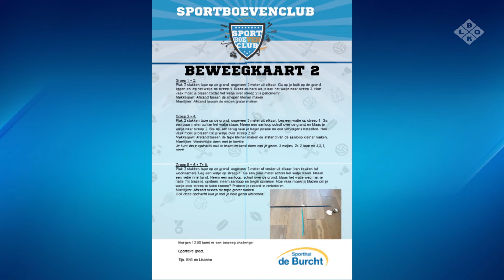BLOKTV20200417_Bloknieuws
Interview met wethouder Marius Tielemans